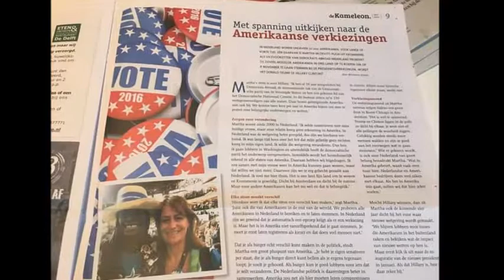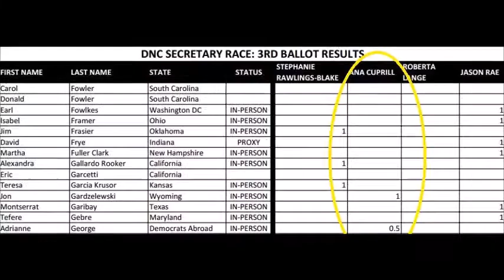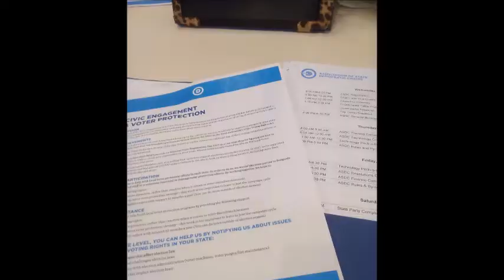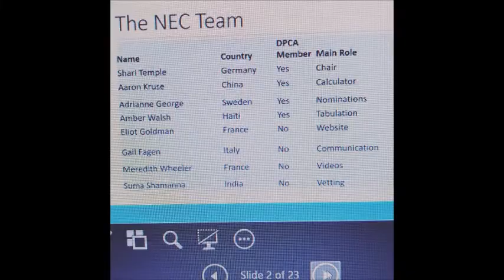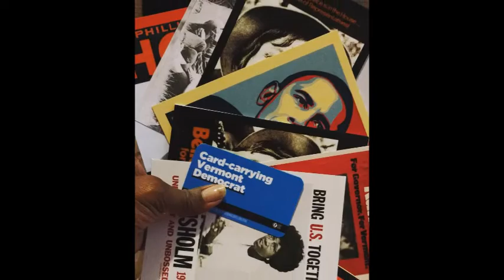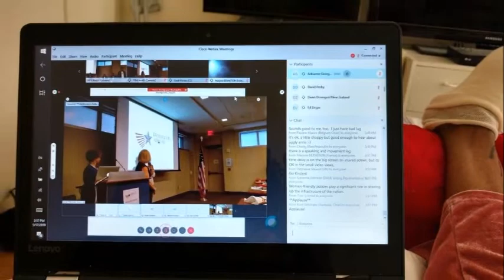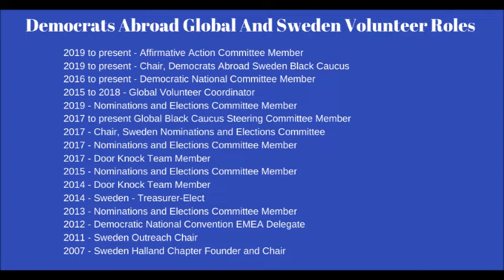Adrianne George Campaign Video 3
Produced by an anonymous benefactor, this is my third campaign video for re-election to the Democratic National Committee for Democrats Abroad. It lays out what we've accomplished in our first term, our background, and how we can get more done over the next four years.
notmeus votefromabroad dnc Visit my DNC Facebook page to see my endorsements, see how I voted and learn about mu volunteer roles.